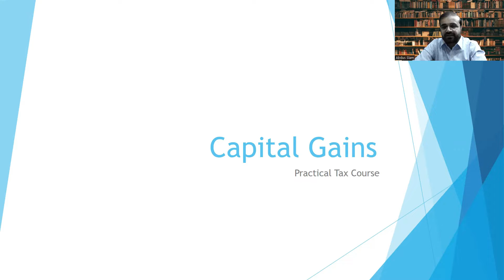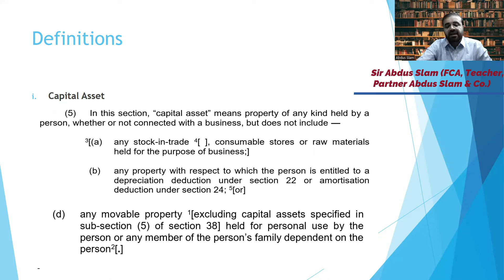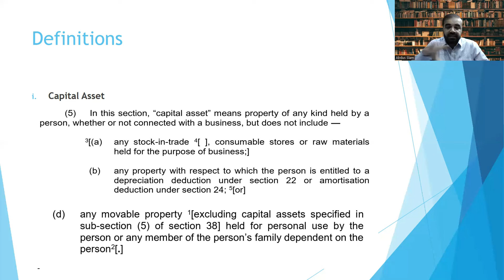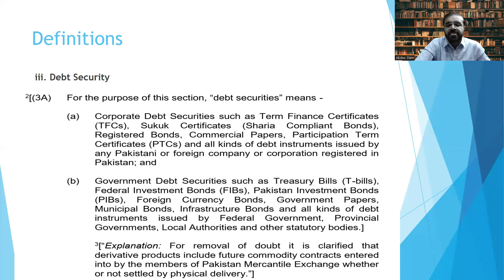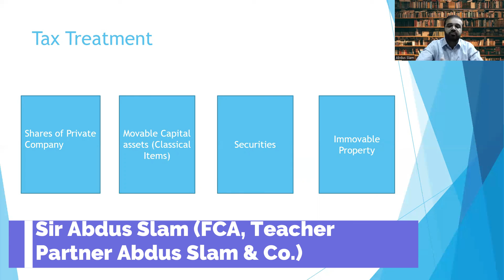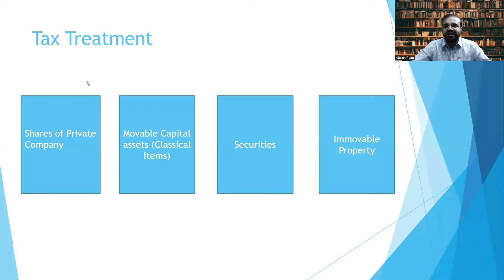Capital Gains | Practical Tax Course | Lecture -15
Practical Tax Course, How to calculate tax, How to legally evade tax
Muhammad Abdullah, Abdullah Khalid, Sir Talha Tariq
Sir Abdus Slam
Abdus Slam & Co.
CA
Chartered Accountants
ICAP,Pakistan
Acca
ACCA